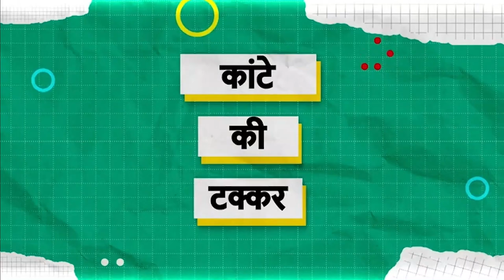IPL 2024 Match No 21|LSG Vs GT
Lucknow takes on Gujrat in match 21 of IPL 2024 and here is everything that you need to know.